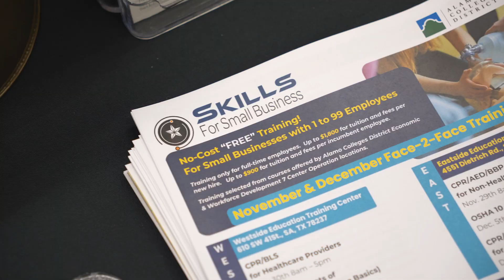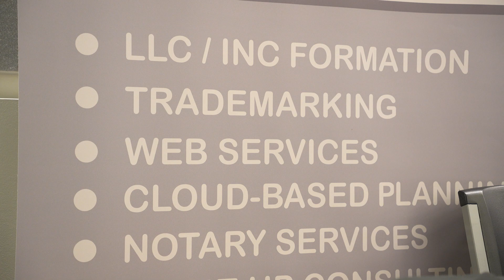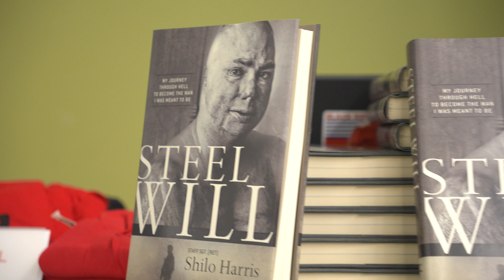Governor's Small Business Summit — San Antonio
The Governor's Small Business Summit — San Antonio helped Texas small business owners and aspiring entrepreneurs reach new heights by connecting them with the resources and information needed to start, strengthen and grow a business. This event offered a variety of sessions bringing together local, state and federal resource partners to provide key insights on critical business topics. It was also an opportunity to network with other business owners and meet experts who shared timely, relevant and actionable advice on a multitude of small business subjects.